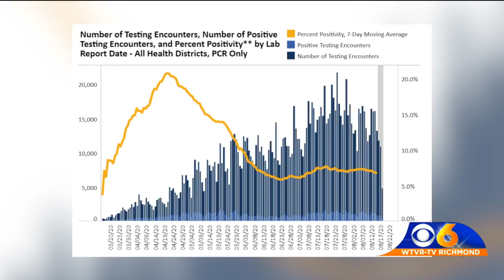COVID-19 in Virginia daily update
COVID-19 in Virginia daily update for August 19